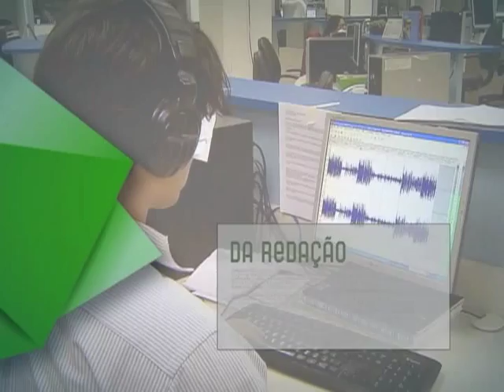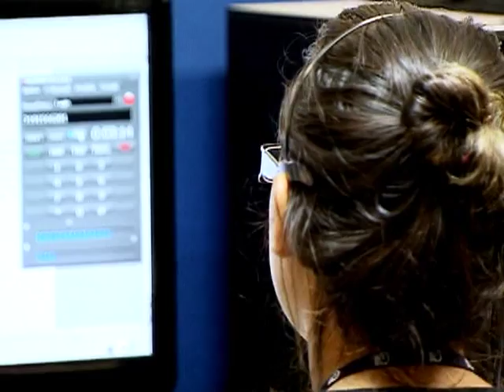Disque 100 recebeu mais de 150 mil denúncias de violação dos direitos humanos em 2012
DA REDAÇÃO - 03.01.13: O serviço de proteção de crianças e adolescentes, o Disque 100, recebeu, em 2012, mais de 150 mil denúncias de violação dos direitos humanos. O serviço que funciona todos os dias das 8h as 22h e diariamente recebem denúncias que são analizadas e encaminhadas aos órgãos de proteção e defesa. Em comemoração ao Dia Internacional dos Direitos Humanos a equipe da Redação da NBR preparou uma reportagem sobre o serviço prestado pelo Disque 100.